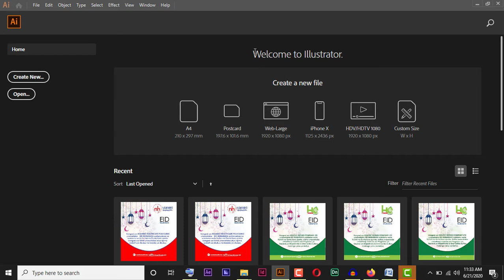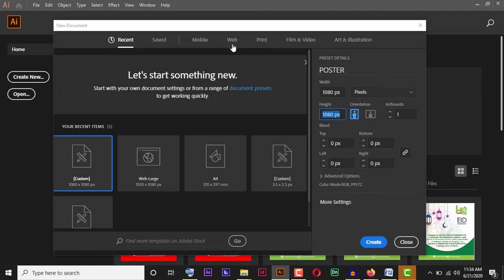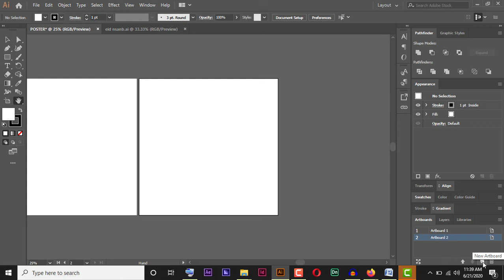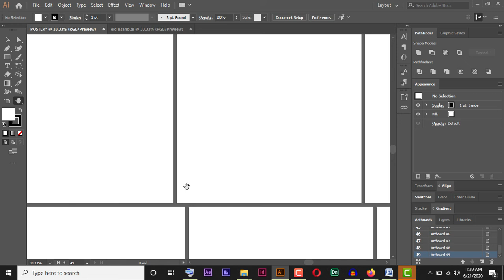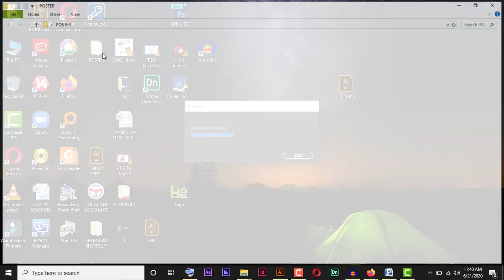Jinsi ya kuset vipimo na kuexport poster kwaajili ya kupost Instagram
Video hii ni kwaajili ya kufanya setting za vipimo na namna ya uexpot poster yako ili uweze kuipost katika mtandao wa instagram, facebook youtube, kushare whatsapp nk